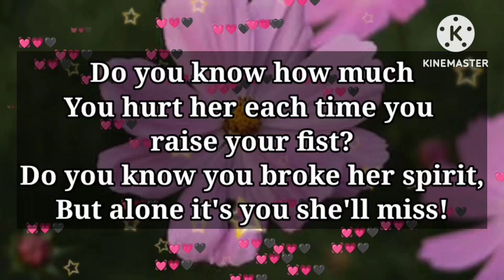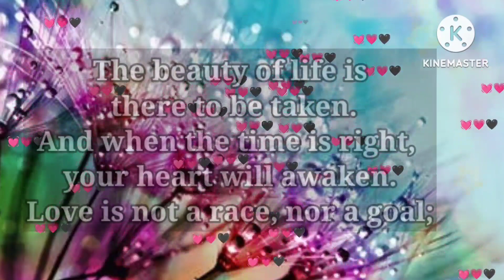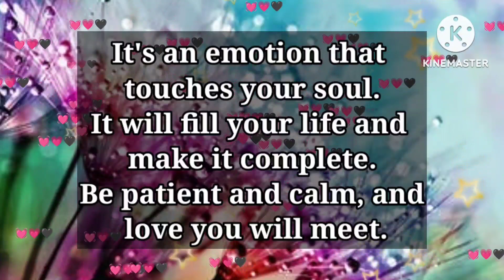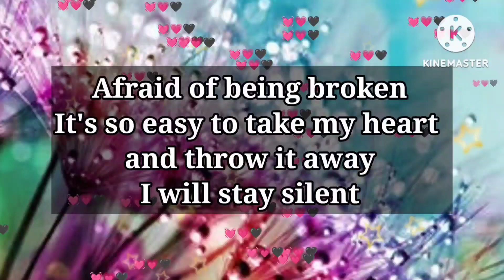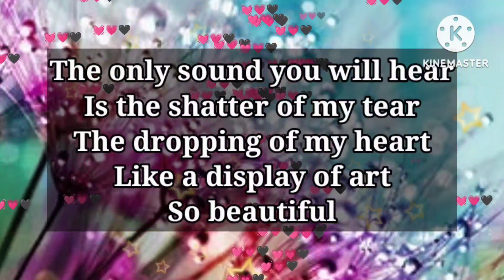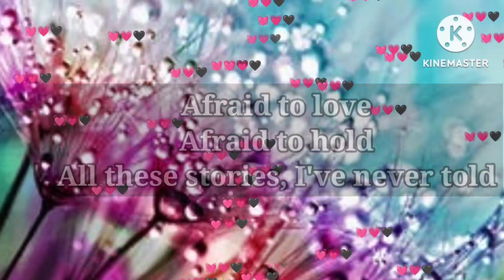Poor lady , you should know this 🥰😂😂😸😂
Poor lady

my love
dm current energy
divine masculine
dm df
dm message to df today
dm tarot
dm reading
twin flame
twin flames
Karmic
happy twins 11:11
love
Love
love quotes
love poem
love poems
love lines
love feel
true love
poem
poems
love songs
love music
feelings of love
love feelings
Dm to df
dm df
dm
 df dm
aquarius
df
taurus
unique tarot
all i want
aquarius tarot
virgo
twin flame reading today
twin flame